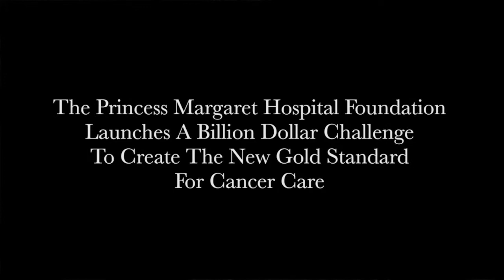THE PRINCESS MARGARET HOSPITAL FOUNDATION - A BILLION DOLLAR CHALLENGE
THE PRINCESS MARGARET HOSPITAL FOUNDATION LAUNCHES
A BILLION DOLLAR CHALLENGE
TO CREATE THE NEW GOLD STANDARD FOR CANCER CARE

Largest healthcare initiative of its kind in Canada
launched to conquer cancer in our lifetime

Amidst the skirl of the pipes and a glistening 400-ounce bar of solid gold symbolizing a new gold standard in cancer care, The Princess Margaret Hospital Foundation today announced its new 'BELIEVE IT!' campaign -- a BILLION DOLLAR CHALLENGE to accelerate Personalized Cancer Medicine at The Princess Margaret.

"We live in the Golden Age of cancer research," said Dr. Benjamin Neel, Director of The Campbell Family Institute for Cancer Research at The Princess Margaret. "Recent advances in genetics, including the ability to decode cancer genes, are leading us towards a more customized approach. Our goal is to bring full genetic molecular profiling to all new patients in order to truly deliver Personalized Cancer Treatment." Personalized Cancer Medicine focuses on using a patient's genetic information to more precisely diagnose their cancer and determine its prognosis, and then to select the treatment most likely to be of specific benefit to the individual.

"We're creating our own distinct model of Personalized Cancer Medicine at The Princess Margaret," stated Dr. Robert Bell, President and CEO of University Health Network. "It encompasses four key themes: Detect, Diagnose, Target and Support." The Princess Margaret's model of Personalized Cancer Medicine will help detect cancers earlier, diagnose cancers more precisely, provide targeted treatment and better support patients and their families through their cancer journey. "The Princess Margaret Cancer Program will unify around the creation and delivery of Personalized Cancer Medicine to provide the new gold standard of cancer care," added Dr. Bell. Today is Day One of the Billion Dollar Challenge, a five-year initiative to help revolutionize cancer care in Canada and around the world by creating a new gold standard of Personalized Cancer Medicine at The Princess Margaret. Changing the paradigm of cancer care requires a major investment, and in order to meet the Billion Dollar Challenge, The Princess Margaret Hospital Foundation will reach out to its donor community to raise $500 million while researchers will be challenged to secure the remaining $500 million through grants.

The funding will allow The Princess Margaret to recruit, train and retain highly-skilled physicians, scientists and staff who have the expertise to lead critical projects and clinical studies in order to improve the standard of care for patients. It will help build multi-disciplinary teams that include engineers, bio-informatics specialists and medicinal chemists in order to speed new technologies and discoveries to help patients sooner. The Billion Dollar Challenge will also allow for further development of award-winning psychosocial, survivorship and palliative care programs to assist patients and their families in managing pain, disease symptoms and the side-effects of treatments.

"Every patient is unique; every patient's cancer is different, so it follows that Personalized Cancer Medicine will produce the best results," said Dr. Mary Gospodarowicz, Medical Director of the Cancer Program at The Princess Margaret. "But it's not just at The Princess Margaret -- it's people working collaboratively across Canada and the world that will conquer cancer in our lifetime." "I wouldn't be here if it wasn't for personalized cancer medicine," stated Robert Kidd, a PMH patient and one of the event's speakers. "Radiation was too risky, surgery couldn't help me and chemotherapy wasn't working. I was part of a clinical trial that absolutely saved my life."

"As one of the top 5 cancer research centres in the world, The Princess Margaret has the responsibility to lead the way in improving the standard of care for patients in the province, across Canada and around the world," said Paul Alofs, President and CEO of The Princess Margaret Hospital Foundation. "That's why The Foundation has taken on such a lofty, ambitious goal. Can we conquer cancer in our lifetime? Believe it!"

Kevin Shea
Associate Director, Public Relations
Princess Margaret Hospital Foundation